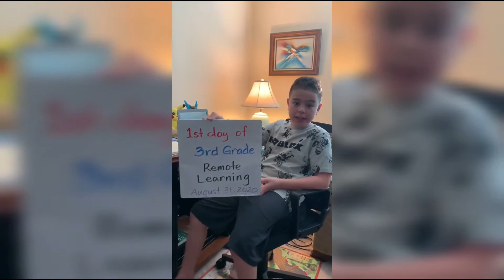First Week of 3rd Grade Remote Learning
It's my first week in 3rd Grade Remote Learning!